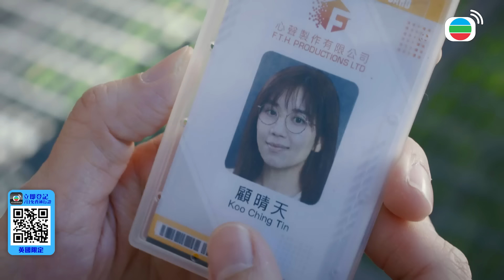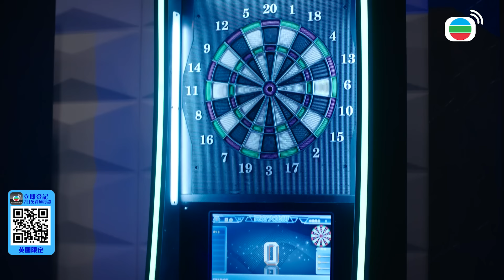再見•枕邊人｜阻止不了前妻進入生活！未婚夫給盡所有資源！到底有沒有把正宮放眼裡？｜馬德鐘｜黃智雯｜張曦雯｜羅天宇｜鄭俊弘｜徐榮｜2024港劇精華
[港劇精華]再見•枕邊人(馬德鐘、黃智雯、張曦雯、羅天宇、鄭俊弘、徐榮)｜阻止不了前妻進入生活！未婚夫給盡所有資源！到底有沒有把正宮放眼裡？｜【再見•枕邊人】完整清單

簡介：在香港，一個人失蹤七年，其家屬可申請該人在法律上死亡。正當製作公司老闆楊萬森(馬德鐘飾)決定放下失蹤七年的妻子顧晴天(黃智雯飾)，和一直扶持自己的紅顏知己朱善美(張曦雯飾)舉行婚禮之際，兒子志騫的生母晴天竟現身眼前！晴天因意外墮崖失憶流落外地，在律師金長勝(羅天宇飾)幫助下，七年後重返香港，打算尋回過往記憶。晴天重操故業當上記者，竟查出當年自己的失蹤似是有人加害……另邊廂，萬森面對新歡、舊愛兩難全，更怕晴天回復記憶，讓事情變得一發不可收拾……